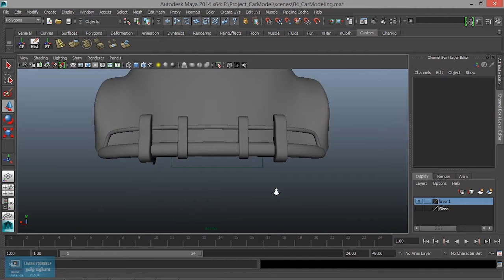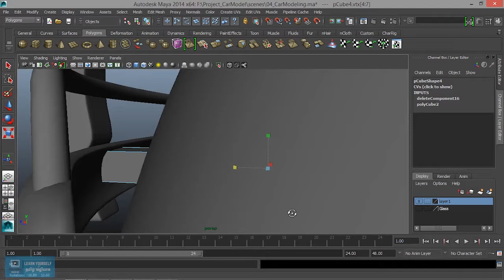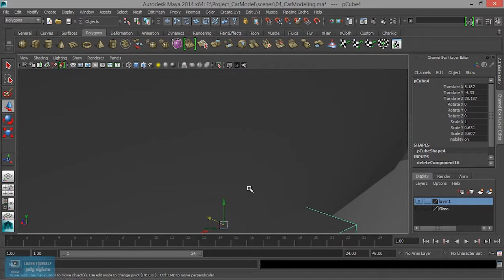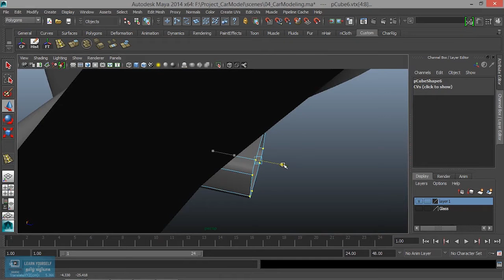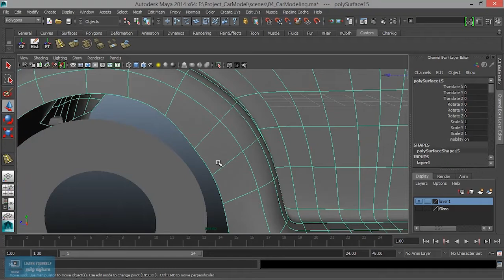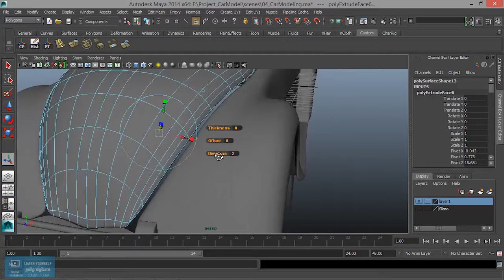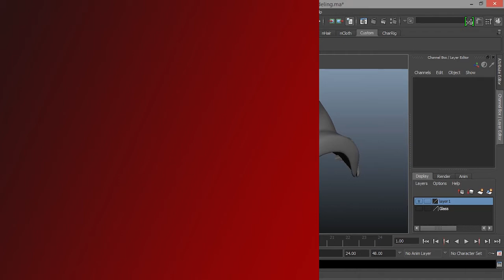Car Modeling - bumper in Maya - Lesson 21/41 Tamil Tutorial